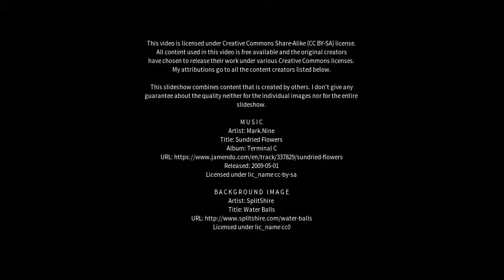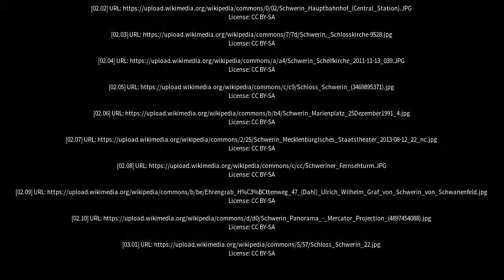Best places to visit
Best places to visit - Schwerin (Germany) Best places to visit - Slideshows from all over the world - City trips, nature pictures, etc.